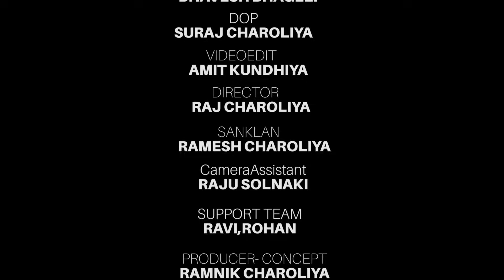Vahu Khotu karva gay ne sachu thay gayu | Gujarati Comedy | One Media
Title: Vahu Khotu karva gay ne sachu thay gayu
Artist: Dhansukh bhanderi, Rajendra Panchal, Krishna Besh , Bhavesh Bhageli
Label : One Media
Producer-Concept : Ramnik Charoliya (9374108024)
Dop : Suraj Charoliya
VideoEdit : Amit Kundhiya
Director : Raj Charoliya
Sanklan : Ramesh Charoliya
Supporteam : Ravi, Rohan
Camera assistant : Raju Solanki
Powered by : Studio ShreeMeldikrupa